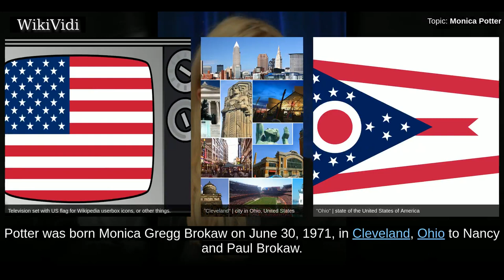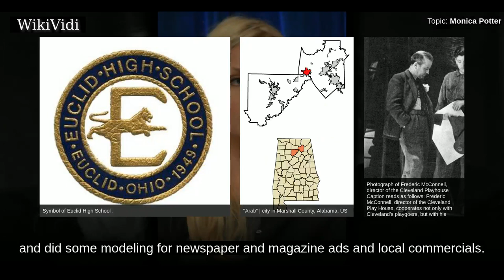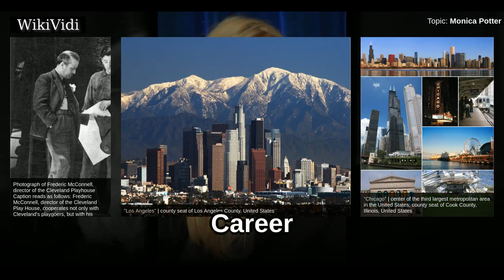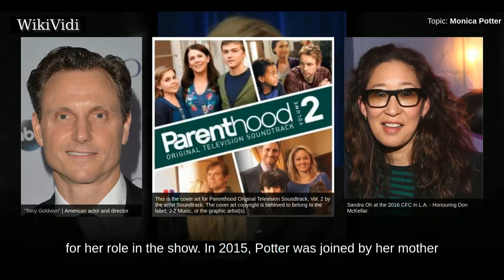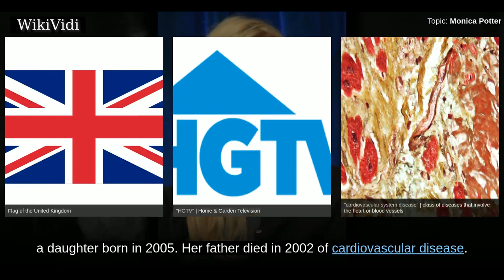MONICA POTTER - WikiVidi Documentary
Monica Potter is an American actress. She is known for her starring roles in the films Con Air and Patch Adams . She also appeared in the horror films Saw and the 2009 remake of The Last House on the Left. Potter has also appeared on television, as a series regular on Boston Legal, as well as a Golden Globe-nominated role as Kristina Braverman in the NBC drama series Parenthood from 2010 to 2015. She currently is a series regular in the CBS drama, Wisdom of the Crowd.

Shortcuts to chapters:
00:00:47: Early life
00:02:00: Career

Copyright WikiVidi.